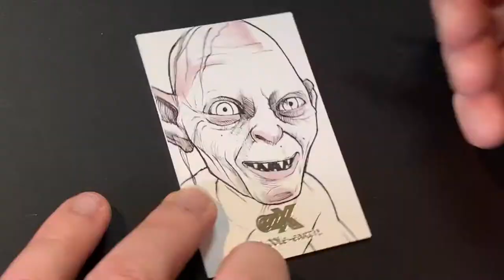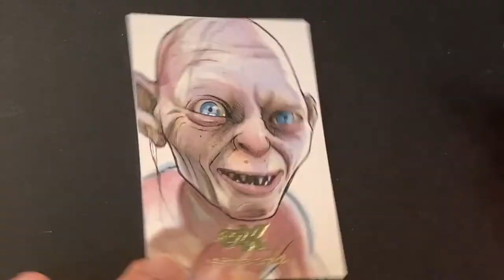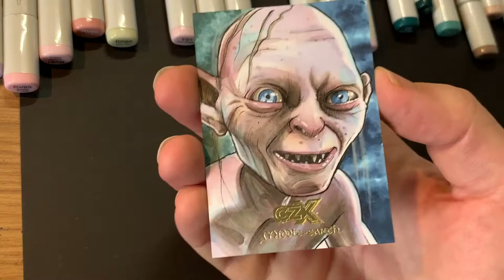Colouring Gollum with Copic markers | Time Lapse | Dave Gaskin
A 2.5" x 3.5" portrait of Gollum drawn for the Cryptozoic trading card set 'CZX Middle-earth' due for release 12 September 2022.

Drawn with ink fineliners, Copic markers and Polychromos pencils